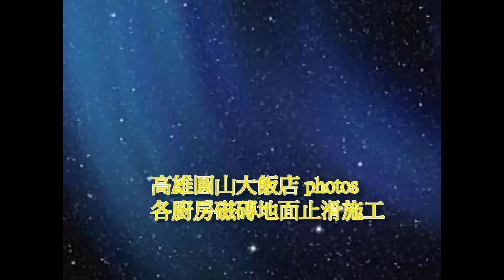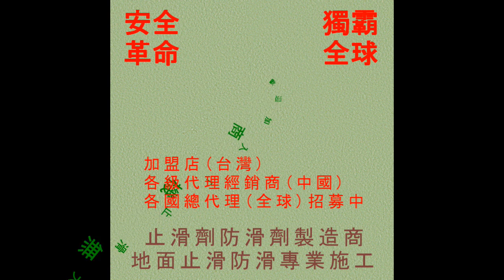250 廚房磁磚防滑止滑 高雄圓山飯店各處廚房磁磚地面防滑止滑photos